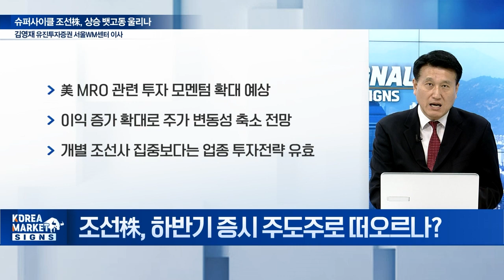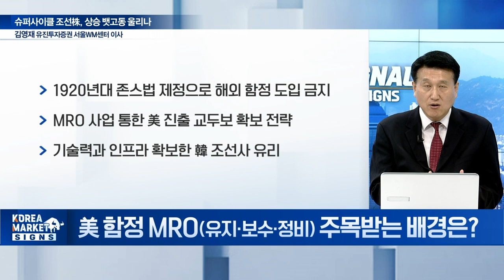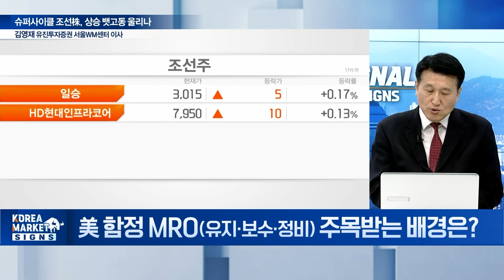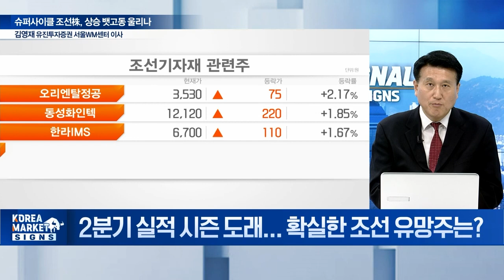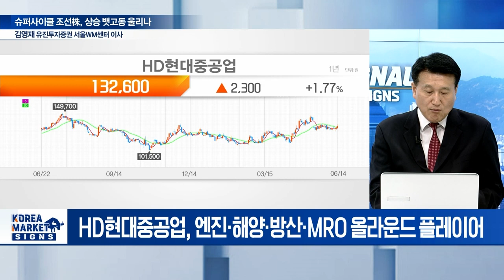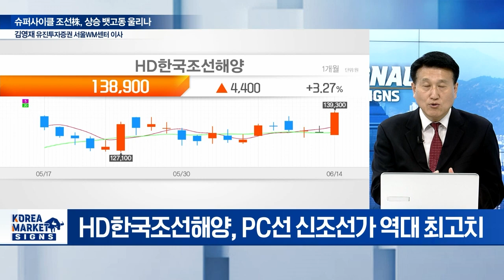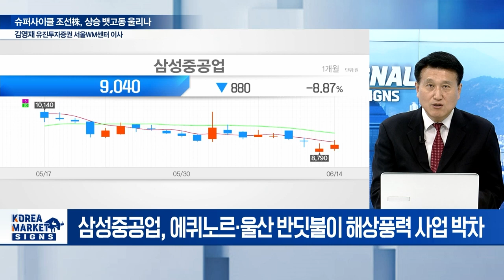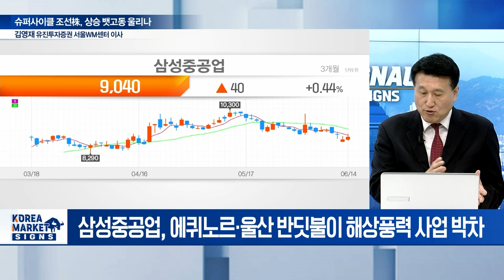2분기 실적 시즌 도래슈퍼사이클 조선株 오를 때 됐다! / 김영재 유진투자증권 서울WM센터 이사 | Market Signal (20240617)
Q. 조선株, 드디어 본격 반등 시작?
Q. 조선株 실적, 10년 만에 돌아선다?
Q. 조선株, 하반기 증시 주도주로 떠오르나?
Q. 美 함정 MRO(유지·보수·정비) 주목받는 배경은?
Q. 2Q 실적 시즌 도래... 확실한 조선 유망주는?